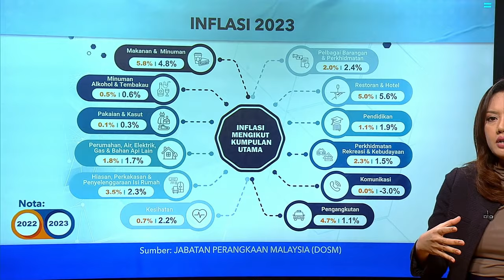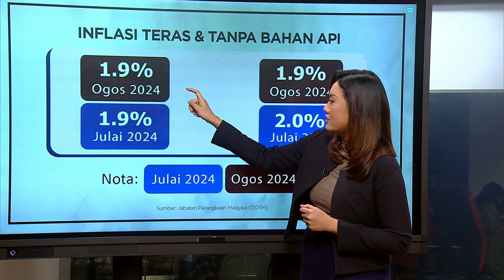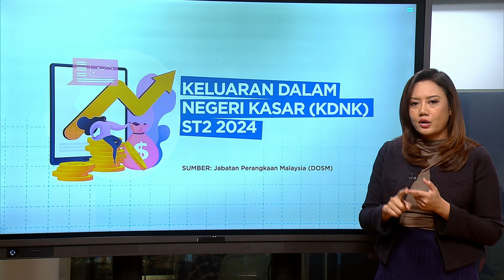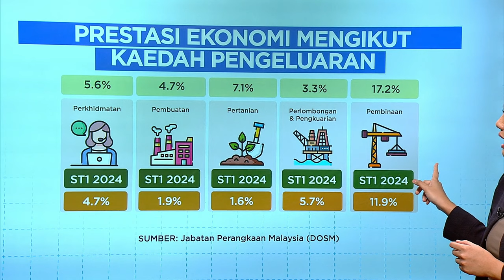[INFOGRAFIK] Indeks Harga Pengguna 2023